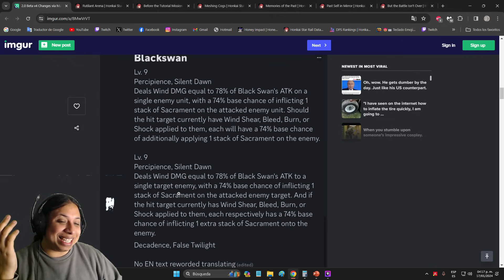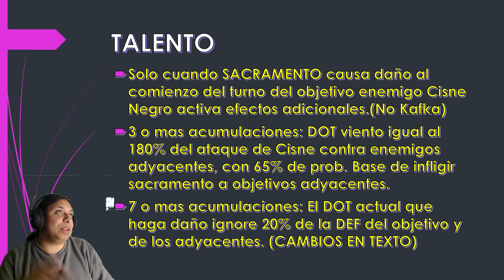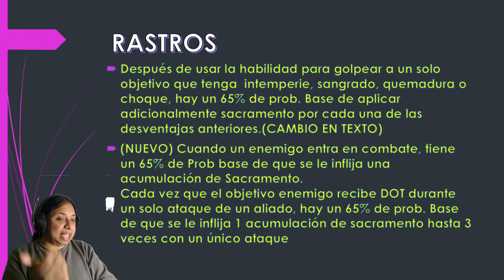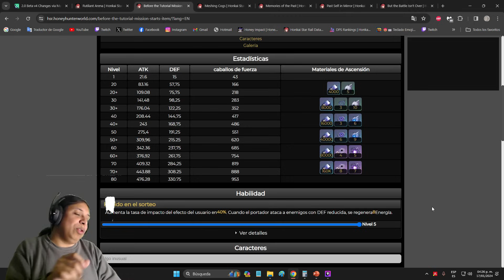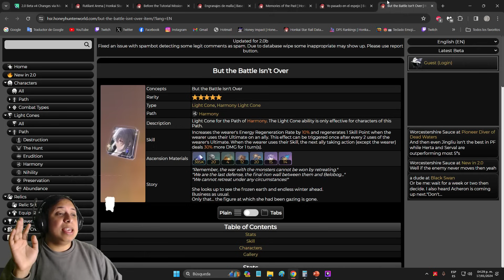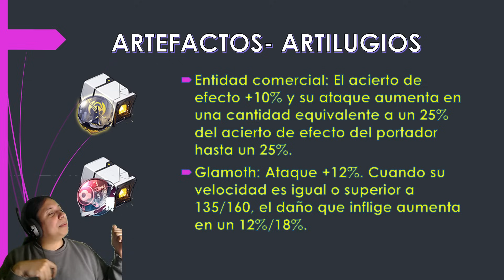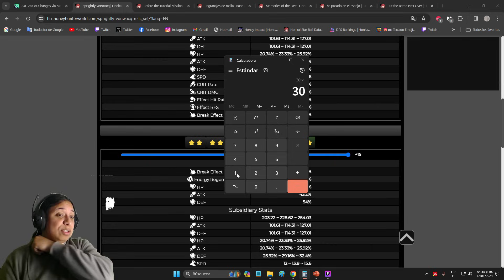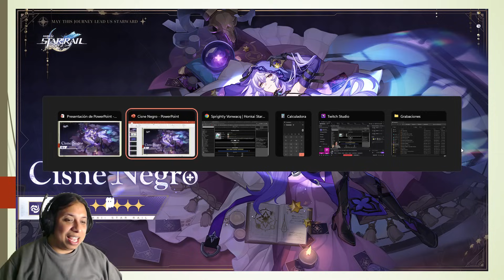​🔥​GRAN BUFF🔥​ a​​​ 🖤​CISNE NEGRO🖤Soluciona sus PROBLEMAS? 🤔​​​| Honkai Star Rail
Aqui les dejo mi Canal de Twitch donde andare haciendo directos ​😄​

Siganme en Twitter! xD alli ando publicando siempre todos los videos y filtraciones de Genshin😏​

Tambien mi canal de Discord hay por si quieren chismear o platicar 🥰​